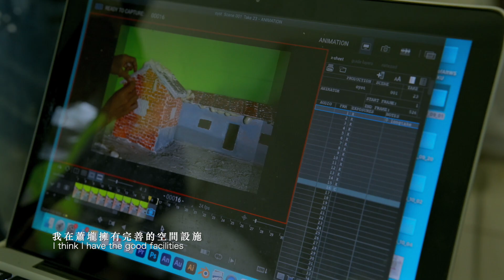2025蕭壠國際藝術村全球徵件宣傳片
📣蕭壠國際藝術村📣
🔥🍭 2025全球徵件上線囉 🍭🔥
(for English please scroll down)
🍭2025年駐村主題：【糖】
蕭壠國際藝術村的前身是1906年日本明治製糖株式會社在臺設立第一座新式製糖工廠，爾後於2005年蕭壠文化園區開始營運，並於2013年蕭壠國際藝術村成立。
因此「糖」在蕭壠國際藝術村扮演重要的文化元素之一，它乘載了被日本殖民的歷史象徵，且更遠在17世紀，荷蘭東印度公司便以臺南作為製糖業的重心，直到明清時期，臺南的飲食料理中加入糖，成為一種財富與權力的象徵。2025年蕭壠國際藝術村的徵件，邀請藝術家透過視覺藝術創作，來呈現「糖」在蕭壠，以及臺南所乘載的殖民權力結構象徵，以及「糖」在飲食與文化上過去與今日的表徵與運用。
🍭 申請資格：
🔹 申請類別：不限類別。
🔹 申請者須具備英文及中文之基本溝通能力。
🔹 申請者須依據駐村主題規劃駐村創作計畫，鼓勵申請者善加利用臺南豐富的文化資產進行創作，並融合蕭壠環境創作戶外型作品。
🍭 駐村地點：
蕭壠文化園區 (臺南市佳里區六安里六安 130 號)
🍭 辦理日期：
🔹 申請時間：即日起 至 2024年9月2日(週一)23:59 (臺灣時間)
🔹 審查時間：2024年9月
🔹 進駐時間：2025年3月1日至8月31日(暫定)，每一位/組藝術家至少進駐滿45天，至多90天。
🍭 如何申請：
🔹 僅接受網路報名，請上AIR in Tainan全球線上報名網站 填具申請表，並於申請截止日前完成線上申請。
🔹 申請者需上傳個人簡歷、駐村計畫及推薦函等資料，以供甄選參考。
🍭 遴選方式：
🔹 公開遴選，由文化局遴聘專家學者組成審查委員會，秉持客觀、公正原則辦理審查，並基於尊重申請者之隱私權，審查會議不對外公開參與。
🔹 審查結果預訂於2024年10月公布於臺南市政府文化局及蕭壠文化園區官方網站、蕭壠文化園區臉書粉絲團，並將結果以電子信箱寄送給入選者，恕不個別回覆審查結果。

相關事項請詳見報名簡章 ，任何疑問，歡迎聯繫：
𝗔𝗿𝘁𝗶𝘀𝘁𝘀-𝗶𝗻-𝗥𝗲𝘀𝗶𝗱𝗲𝗻𝗰𝗲 (𝗔𝗜𝗥) 𝗣𝗿𝗼𝗴𝗿𝗮𝗺 𝗳𝗼𝗿 𝟮𝟬𝟮𝟱
𝘼. 𝟮𝟬𝟮𝟱 𝙍𝙚𝙨𝙞𝙙𝙚𝙣𝙘𝙮 𝙏𝙝𝙚𝙢𝙚: 𝙎𝙪𝙜𝙖𝙧
The open-call theme for the 2025 Soulangh International Art Village is “Sugar”. The village’s predecessor was the first modern sugar factory established by Dai-Nippon Meiji Sugar in 1906. Later in 2005, Soulangh Cultural Park began operations, and in 2013, Soulangh International Arts Village was established. Sugar plays a significant cultural role at Soulangh International Art Village, carrying multiple historical symbols. It represents the legacy of Japanese colonial rule, the 17th-century prominence of Tainan as the center of the sugar industry under the Dutch East India Company(VOC), and its symbolic representation of wealth and power in Tainan's culinary culture during the Ming and Qing dynasties. This year's open call invites artists to explore "Sugar" as a symbol of colonial power in Tainan and to highlight its historical and contemporary roles in local cuisine through visual art.
𝘽. 𝙌𝙪𝙖𝙡𝙞𝙛𝙞𝙘𝙖𝙩𝙞𝙤𝙣:
a. Art Category: Open to all artistic disciplines.
b. Language Proficiency: Applicants must have basic communication skills in English and Chinese.
c. Project requirements: Applicants must submit a residency project plan based on the theme. Applicants are also encouraged to use Tainan's rich cultural assets and incorporate the environment of Soulangh in outdoor works.
𝘾. 𝙍𝙚𝙨𝙞𝙙𝙚𝙣𝙘𝙮 𝙇𝙤𝙘𝙖𝙩𝙞𝙤𝙣:
Soulangh Cultural Park (No. 130, Liu'an, Jiali District, Tainan City)
𝘿. 𝙎𝙘𝙝𝙚𝙙𝙪𝙡𝙚𝙨:
a. Application Period: From now to September 2, 2024 (Monday) 23:59 (Taiwan time)
b. Review Period: September 2024
c. Residency Period: March 1 to August 31, 2025 (tentative), each artist/group must reside for a minimum of 45 days and a maximum of 90 days.
𝙀. 𝘼𝙥𝙥𝙡𝙞𝙘𝙖𝙩𝙞𝙤𝙣 𝙋𝙧𝙤𝙘𝙚𝙨𝙨:
a. Applications are accepted online only. Fill out the application form on the AIR in Tainan global online application Please complete the application before the deadline.
b. Applicants must upload a personal resume, residency project plan, and recommendation letters for reference.
𝙁. 𝙎𝙚𝙡𝙚𝙘𝙩𝙞𝙤𝙣 𝙋𝙧𝙤𝙘𝙚𝙨𝙨:
a. Open selection. The review committee, composed of experts and scholars appointed by the Cultural Affairs Bureau, will conduct the selection process based on principles of objectivity and fairness. Review meetings are not open to the public to respect applicants' privacy.
b. Results will be announced in October 2024 on the official websites of both the Tainan City Government Cultural Affairs Bureau and Soulangh Cultural Park, and Soulangh Cultural Park’s Facebook page. Selected applicants will be notified via email. Individual feedback on the selection results will not be provided.

𝗦𝗼𝘂𝗹𝗮𝗻𝗴𝗵 𝗖𝘂𝗹𝘁𝘂𝗿𝗮𝗹 𝗣𝗮𝗿𝗸
● T: (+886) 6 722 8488 / 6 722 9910